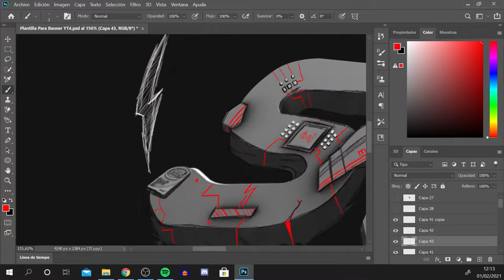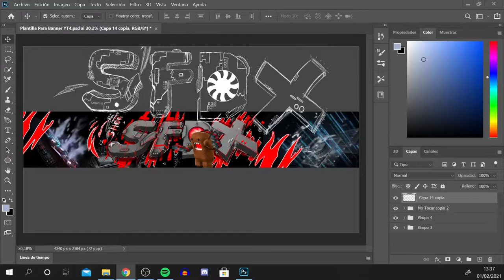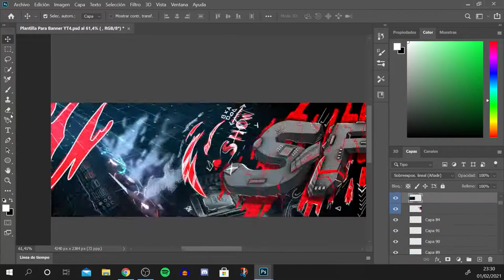BANNER FOR SFDX - Erlanz